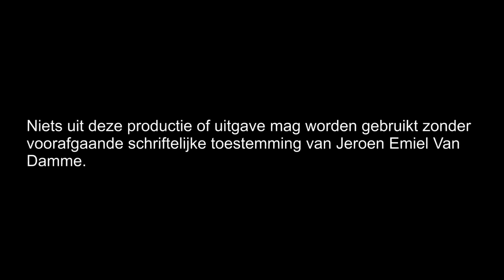Fietsen in het bos van Akindo.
Een aantal losse filmpjes gefilmd met telelens. 500mm